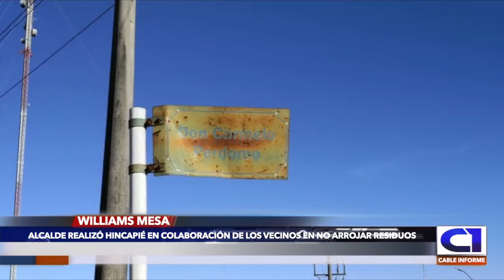WILLIAMS MESA: Realizó hincapié en colaboración de los vecinos en no arrojar residuos.